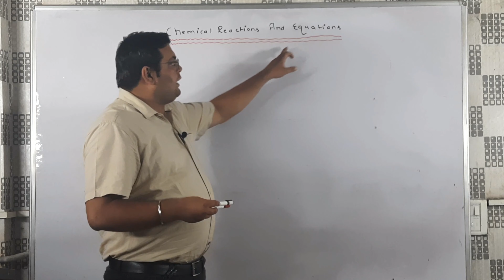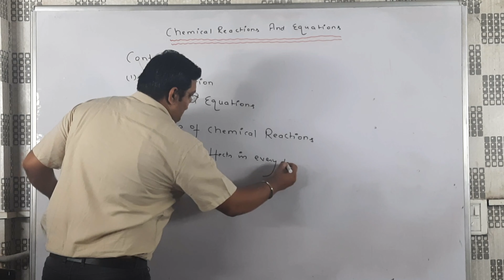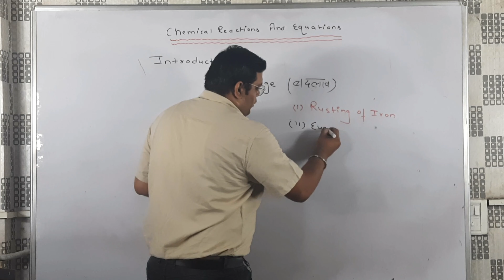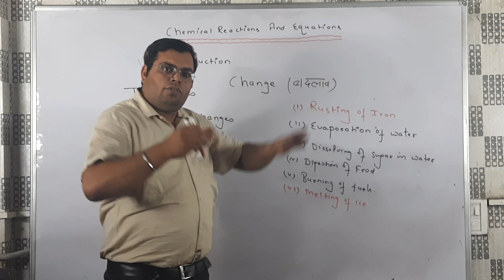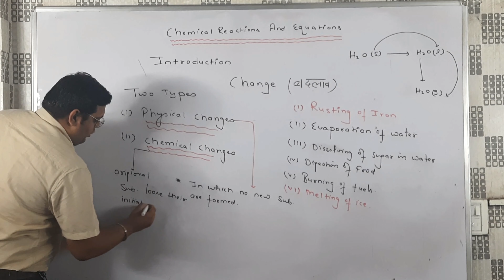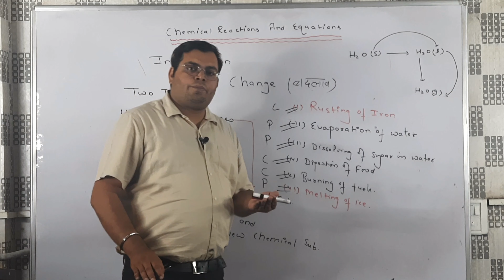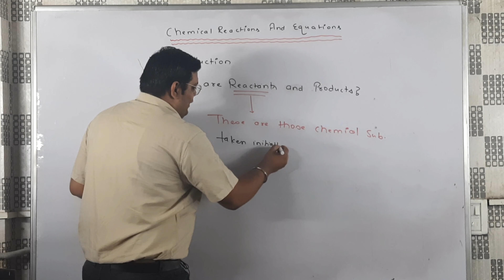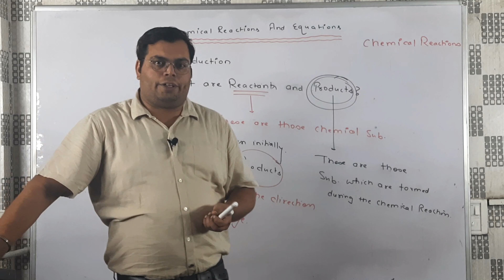Chemical reaction and equation | class 10 | chapter-01 | lecture-1